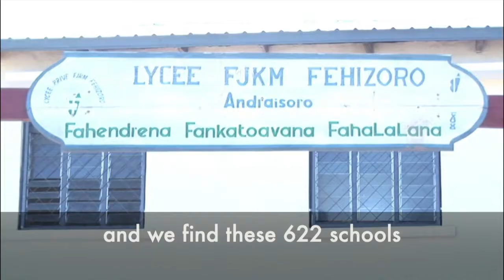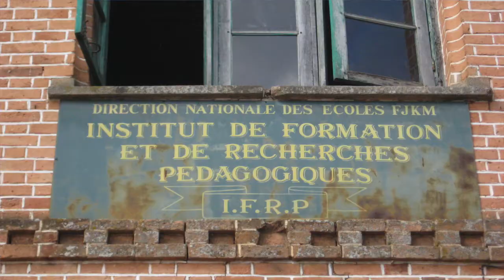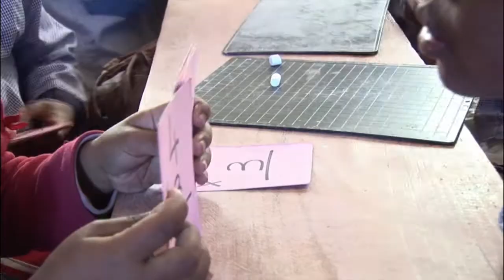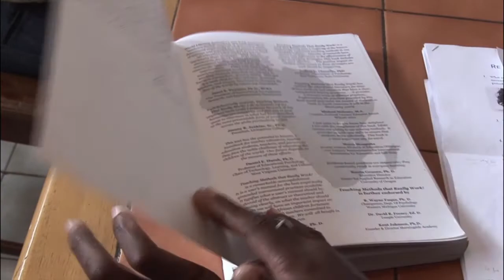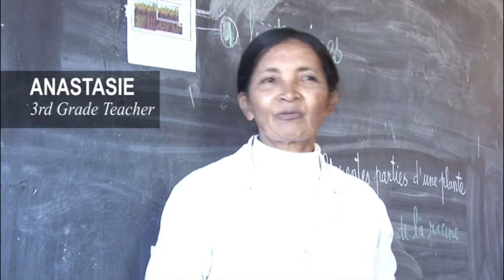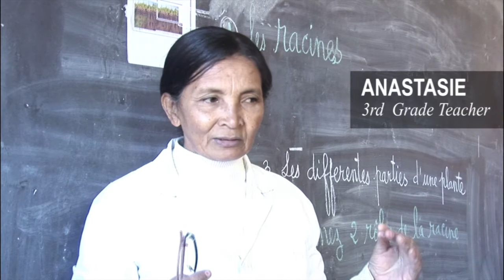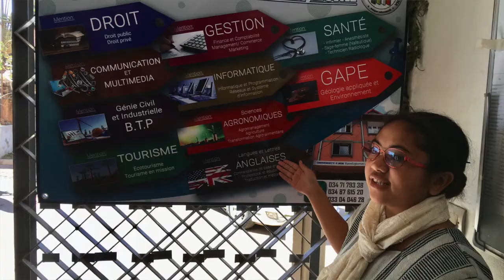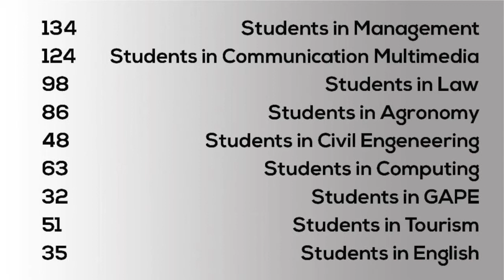FJKM Education and EBMI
Update for the Madagascar Mission Network Fall conference 2020.